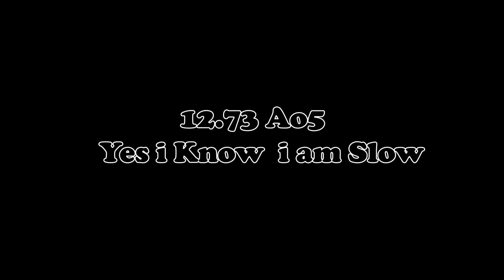"DaYan GuHong V4M" Unboxing + (My Slow Ao5)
whatsup guyzz..

aaj ki video mai aap k sath 1 cube ki unboxing share krny lga hu.
jis ka nam dayan guhong v4 m ha
is ka review jld he upload kr dia jay ga..

thanx4watching